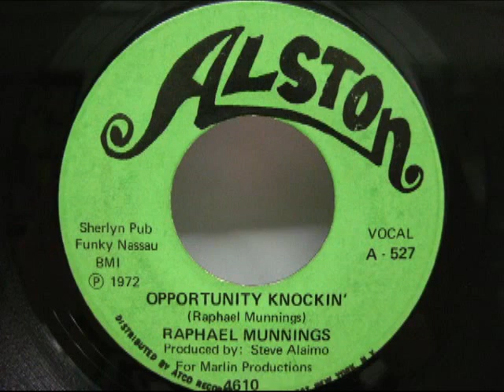"Opportunity Knocking" Raphael Munnings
Raphael Munnings - BAHAMAS
Raphael Munnings 1972
RAPHAEL MUNNINGS WAS BORN ON JULY 7TH. 1947, IN NASSAU, BAHAMAS TO FREDERICK (FM SR.) AND WINIFRED MUNNINGS. THE MUNNINGS, A VERY MUSICAL FAMILY, FREDDIE SR. PLAYED THE SAXOPHONE AND CLARINET.
RAPHAEL FIRST PERFORMED ON STAGE AT THE AGE OF FOUR IN THE
'SILVER SLIPPER CLUB' ON EAST STREET WITH HIS FATHER AND FELL IN LOVE WITH THE ENTERTAINMENT BUSINESS. RAPHAEL'S LOVE FOR MUSIC WAS ENHANCED DURING HIS EARLY YEARS BECAUSE OF HIS EXPOSURE TO ALL THE INTERNATIONAL ARTISTS THAT APPEARED LIVE AT HIS FATHER'S NIGHTCLUB, THE WORLD RENOWN 'CAT & FIDDLE', ARTISTS SUCH AS NAT KING COLE, HARRY BELAFONTE, JERRY BUTLER, ARETHA FRANKLIN, THE IMPRESSIONS, JAMES BROWN AND THE LIST GOES ON. BEING INSPIRED BY ALL THESE PERFORMERS, RAPHAEL SAID "I WANT TO BE JUST LIKE THAT ONE DAY".
WHILE ATTENDING ST. JOHN'S COLLEGE (HIGH SCHOOL) IN NASSAU, RAPHAEL FORMED A GROUP 'THE VIBRATIONS' WHICH PERFORMED AT ALL THE LOCAL CLUBS AND EVENTS OF THE DAY. 'THE VIBRATIONS' MEMBERS WERE ATHAMA BOWE, OSWALD BROWN, ROBERT 'SMITTIE' SMITH AND JOINED LATER BY COUSINS, RICHARD MUNNINGS AND TYRONE 'DR. OFFFFF' FITZGERALD.
AFTER GRADUATING FROM HIGH SCHOOL, RAPHAEL WAS GIVEN A CLUB
'THE GHANA ROOM' BY HIS FATHER WHICH HE RENAMED THE 'LION'S DEN'. THE CLUB BECAME VERY POPULAR BUT RAPHAEL DECIDED TO ADVANCE HIS CAREER, CLOSED THE CLUB AND FORMED ANOTHER GROUP, ROY MUNNINGS - GUITAR, FRANK 'BUD' MUNNINGS - DRUMS, FRED HENFIELD - BASS GUITAR AND RAPHAEL -- VOCALS AND KEYBOARD , THE GROUP KNOWN AS
'THE BEGINNING OF THE END'. AFTER MANY MONTHS OF HARD WORK, THEY PRODUCED A SONG CALLED 'FUNKY NASSAU'. THE SONG WAS WRITTEN BY RAPHAEL AND HIS COUSIN TYRONE 'DR. OFFFFF' FITZGERALD IN LATE 1970 WHICH BECAME A MILLION SELLER, AN INSTANT HIT WORLDWIDE. THIS WAS THE DIPLOMA AFTER GRADUATING FROM THE UNIVERSITY OF THE CAT & FIDDLE. 'FUNKY NASSAU', A 45 RECORD BECAME THE #1 SONG IN THE BAHAMAS AND SOON WAS PICKED UP BY HENRY STONE OF ALSTON RECORDS, A MIAMI BASED COMPANY AND THE REST AS THEY SAY IS HISTORY. 'FUNKY NASSAU' STARTED IN FLORIDA QUICKLY BECOMING THE #1 ON WMBM RADIO STATION, WAS PICKED UP BY ATLANTIC RECORDS FOR WORLD WIDE DISTRIBUTION, WAS CHARTED BY BILLBOARD, CASHBOX AND RECORD WORLD AND WENT TO THE TOP 10 OF ALL MUSIC CHARTS CROSSING OVER FROM THE R&B TO POP CHARTS. THIS ALL STARTED IN MARCH 1971 AND BY JULY EVERY RADIO STATION IN THE UNITED STATES WAS PLAYING 'FUNKY NASSAU'. ALTHOUGH THE SONG TOPPED ALL OF THE INTERNATIONAL RECORD CHARTS, THE GROUP NEVER TOURED. RAPHAEL THEN DECIDED TO PERFORM SOLO. HE PERFORMED AT ALL OF THE TOP HOTELS IN THE BAHAMAS AND THEN RELOCATED TO MIAMI BEACH ALSO WORKING AT TOP HOTELS FOR 3 YEARS. HE NOW DECIDED IT WAS AN OPPORTUNE TIME TO WORK IN ATLANTIC CITY AND LAS VEGAS AND THEN THE WORLD. RAPHAEL TOURED FOR ABOUT 10 YEARS AND DURING THIS TIME HE ANNUALLY PERFORMED IN NEW ORLEANS AT THE JAZZ & HERITAGE FESTIVAL WINNING THOUSAND OF LOYAL FANS AND WHERE HE WAS AWARDED A KEY TO THE CITY. DURING THIS TIME RAPHAEL WORKED WITH MANY TOP ENTERTAINERS AND MUSICIANS. RAPHAEL HAS 3 ALBUMS TO HIS CREDIT, 'FUNKY NASSAU', 'THE BEGINNING OF THE END' AND 'IT CAN HAPPEN TO YOU'.
BY 1999 ANOTHER STROKE OF LUCK HIT WHEN DAN AYKROYD OF THE BLUES BROTHERS FAME DECIDED TO INCLUDE 'FUNKY NASSAU', THE SONG, IN HIS MOVIE 'BLUES BROTHERS 2000'. THE SONG WAS PERFORMED BY SOME OF THE TOP MUSICIANS IN THE UNITED STATES WITH VOCAL PERFORMANCES BY JOE MORTON, JOHN GOODMAN, DAN AYKROYD AND ERYKAH BADU AND ARRANGED BY PAUL SHAFFER. THIS GAVE RAPHAEL A NEW LEASE ON HIS MUSICAL LIFE AND HE DECIDED TO RESURRECT HIS MUSICAL CAREER. TO DATE THERE ARE AT LEAST 20 TOP RECORDING ARTISTS WORLD WIDE INCLUDING CARLOS SANTANA, HERBIE MANN, ROY AYERS AND CANDY DOLPHER WHO HAVE RE-RECORDED THEIR OWN VERSIONS OF THE MONSTER HIT 'FUNKY NASSAU' AND CAN BE HEARD OR SEEN ON THE WORLD WIDE WEB, YOUTUBE, MY SPACE AND ALL THE OTHER SOCIAL NETWORKS.
RAPHAEL HAS HAD A LOVE FOR MUSIC AND ENTERTAINMENT THAT SPANDS SOME 60 YEARS AND JOINING WITH BAHAMIAN GRAMMY AWARD WINNING MUSICAL GROUP BAHAMEN HAS DECIDED TO RELAUNCH HIS MUSICAL CAREER AT THE NEW ORLEANS JAZZ AND HERITAGE FESTIVAL 2011 WHICH WILL COMMEMORATE THE 40TH. ANNIVERSARY OF 'FUNKY NASSAU'.
RAPHAEL ALONG WITH HIS WIFE, WENDY AND SON, RAPHAEL 11 HAVE BEEN OPERATING A MULTI-MEDIA PRODUCTION COMPANY (U-STAR VIDEO PRODUCTIONS) FOR THE PAST 23 YEARS.